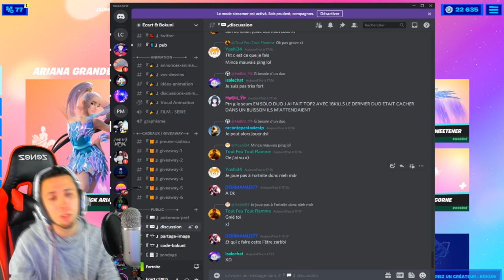PROJETER DES TOILETTES AVEC LE GRAVILANCEUR - " EMPLACEMENT GRAB-ITRON " DEFIS EPIQUE FORTNITE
•● FATALYS ●•

•● Les Musiques ●•